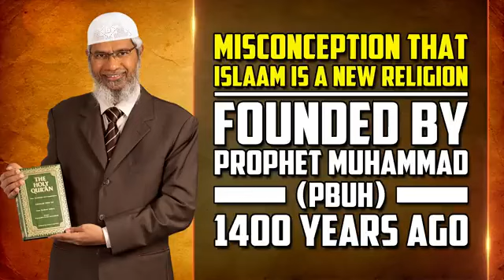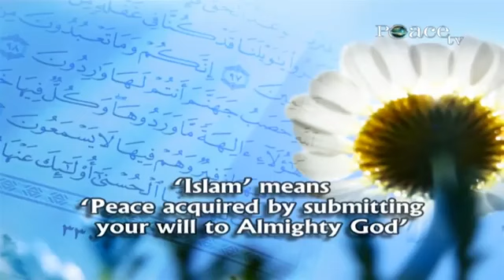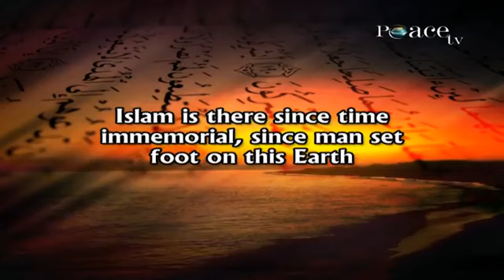Misconception that Islam is a New Religion Founded by Prophet Muhammad (pbuh) 1400 years ago